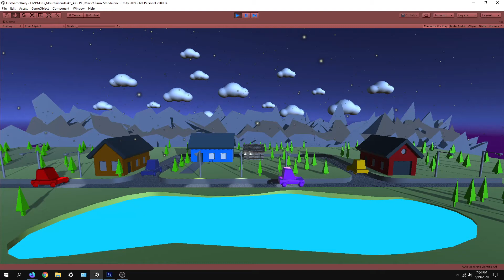Neighborhood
This piece I used Daniel Partenie's piece, "A Quite Neighborhood", as a reference. I used Maya to replicate the models from scratch and then ported assets to Unity. I also made a water shader to add a visual flare to the scene.